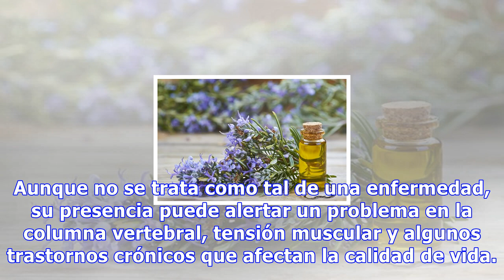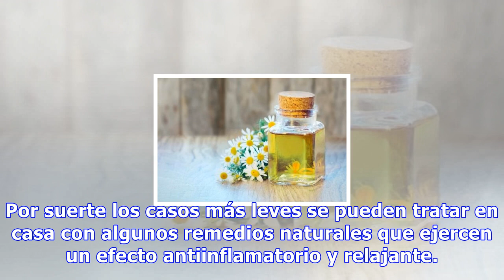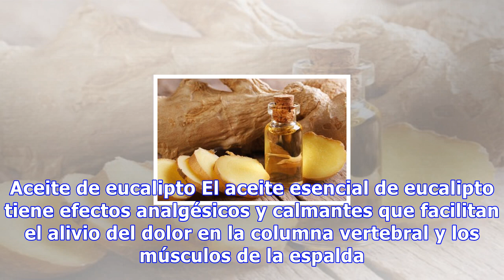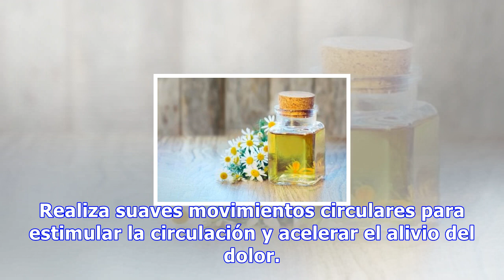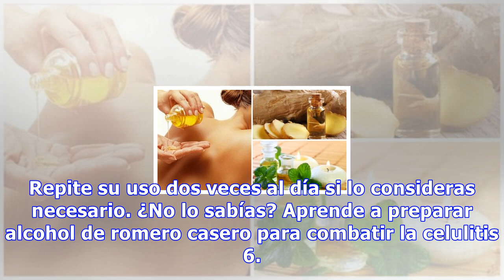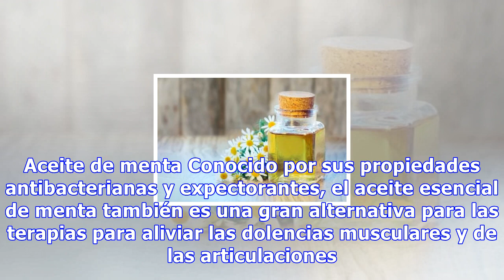Alivia el dolor de espalda con estos 6 aceites esenciales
Alivia el dolor de espalda con estos 6 aceites esenciales Los aceites esenciales cuentan con propiedades antiinflamatorias y calmantes que ayudan a aliviar el dolor de espalda. Para obtener todos sus beneficios debemos asegurarnos de que sean de origen orgánico 1078 Compartidos 110 El dolor de espal...